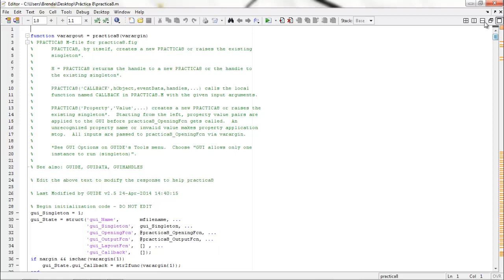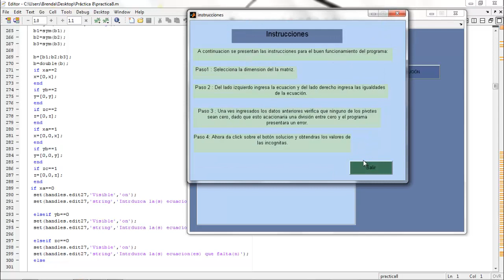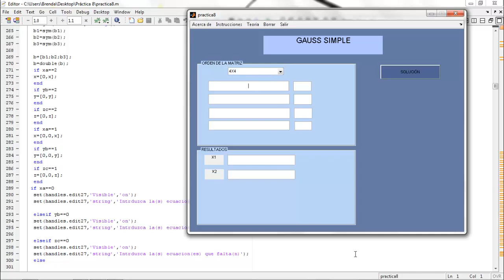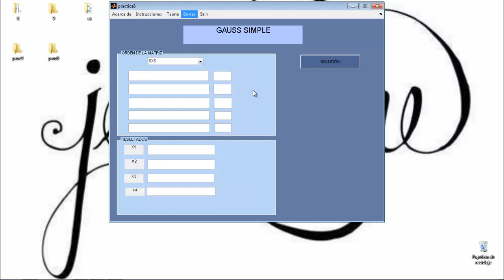Método de Gauss matlab